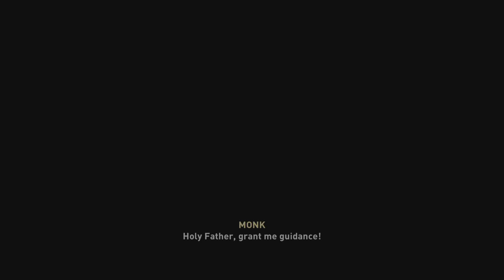Assassin's Creed Mirage - Gameplay #7 (PS5)